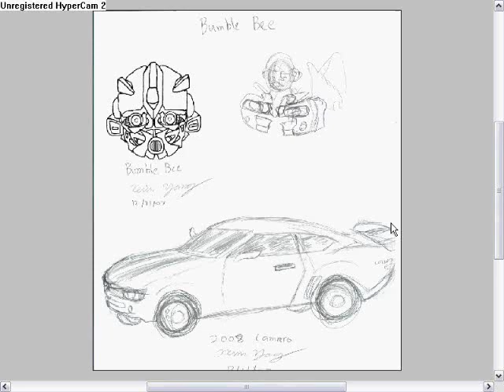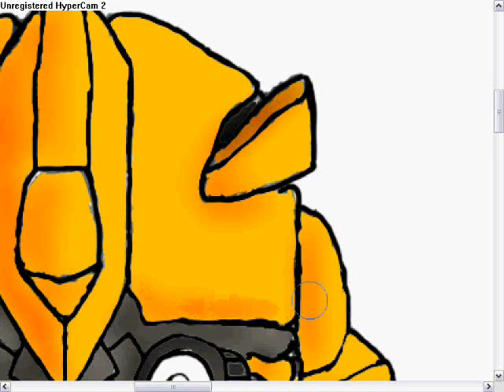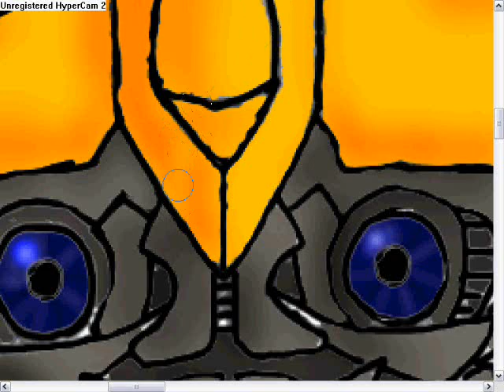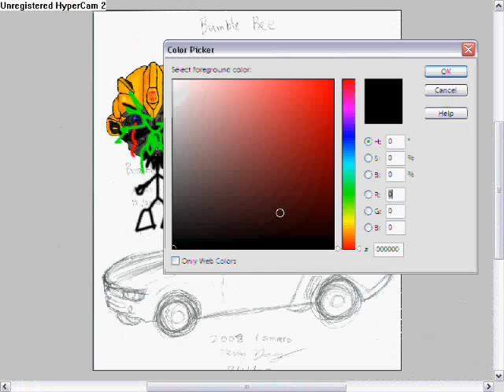Drawing BumbleBee from Transformers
This is me drawing Bumblebee from the 2007 Transformers Live action movie. I didnt trace it. I drew a sketch and used the computer to color it.